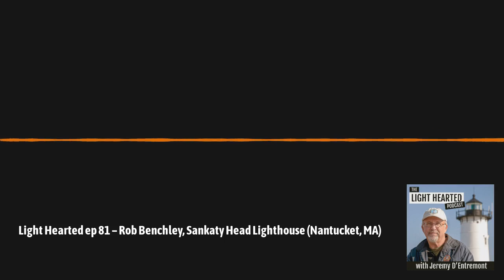Light Hearted ep 81 - Rob Benchley, Sankaty Head Lighthouse, Nantucket (MA)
Check out the latest episode of Light Hearted! Rob Benchley, an accomplished photojournalist, is now the modern day keeper of Sankaty Head Lighthouse on Nantucket Island, Massachusetts, for the 'Sconset Trust.

(video made with @headlinervideo)